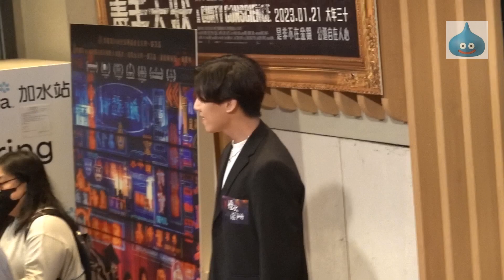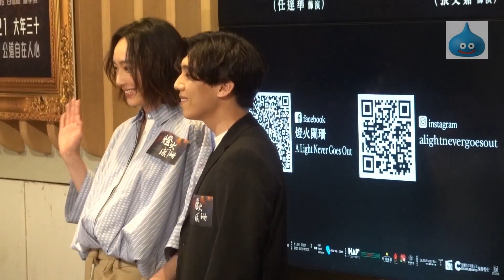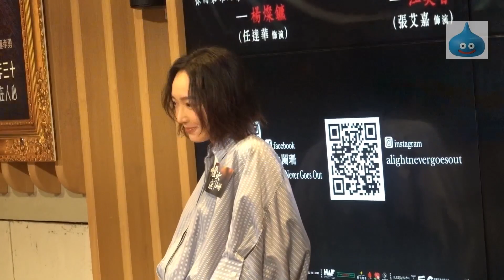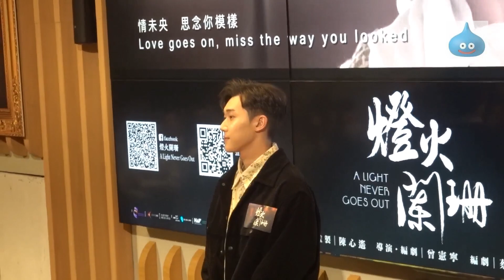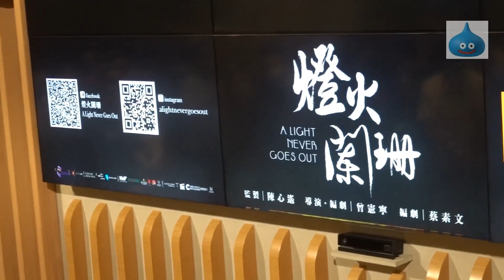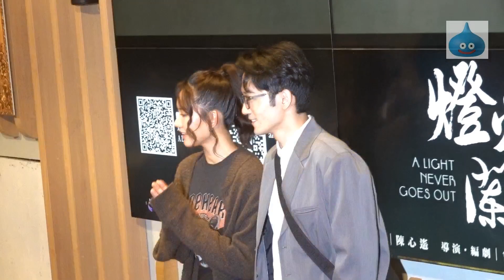《燈火闌珊》首映禮 花絮一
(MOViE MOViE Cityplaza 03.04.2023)